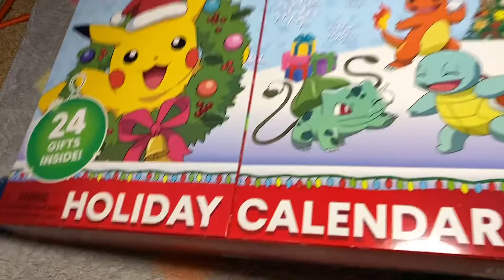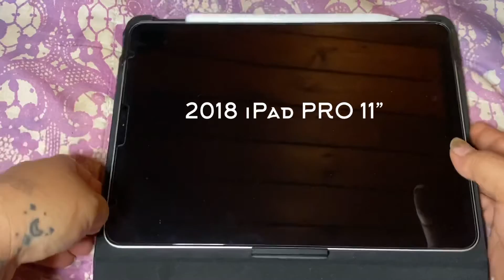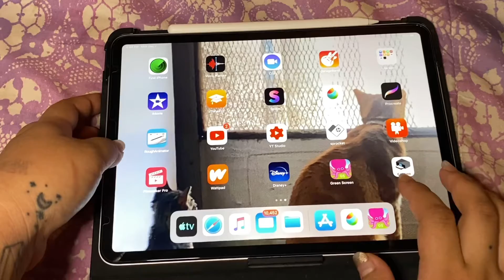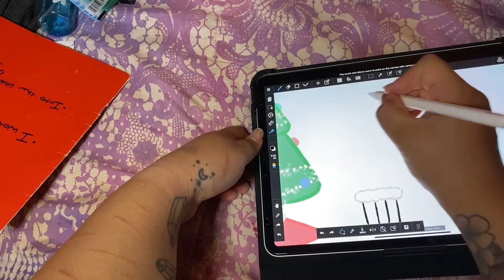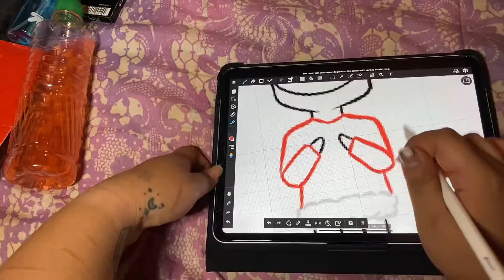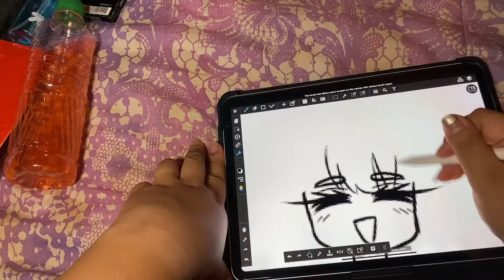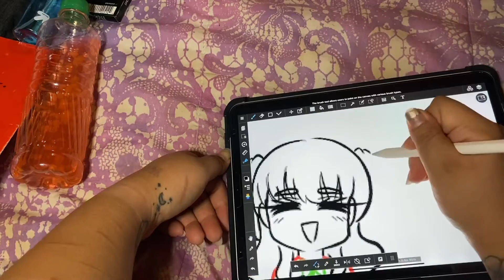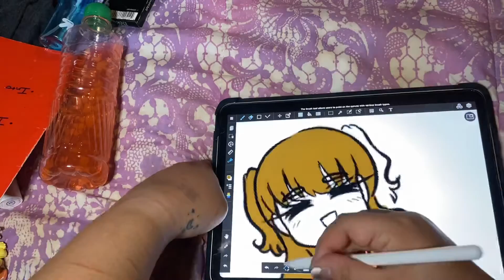VLOGMAS DAY 7|| ft. A GIANT gummy bear 😋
I’m still trying to do the daily VLOGMAS!